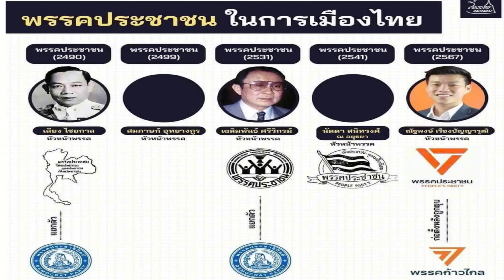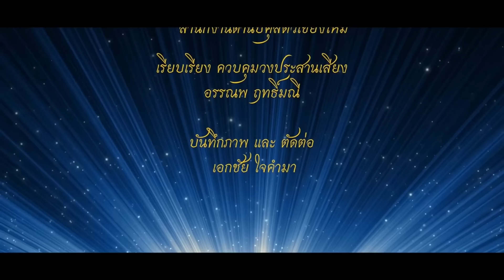13192 คงรอดยาก !! เบื้องลึก พรรคประชาชน ที่ยังเหิมแก้ 112 ไม่หยุด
Line  : vihok001